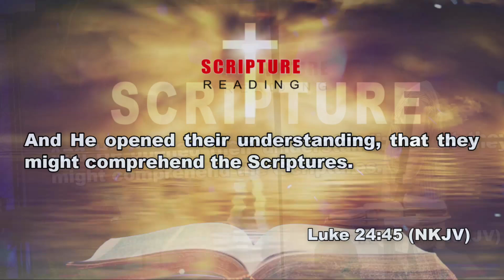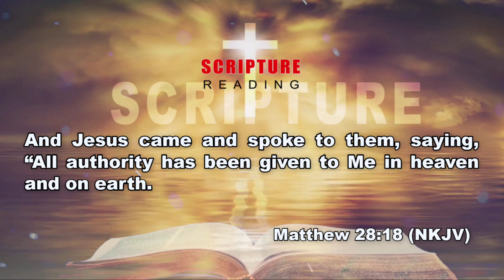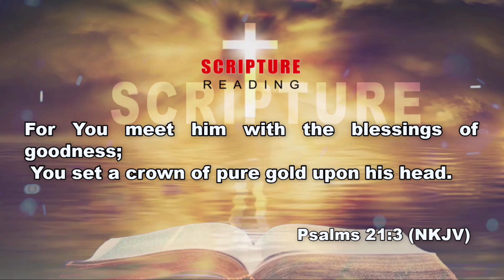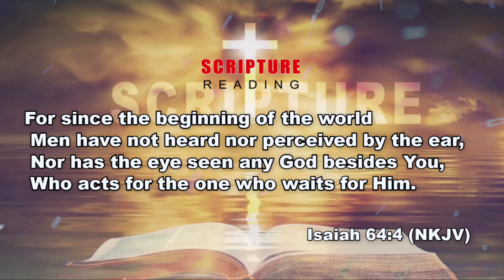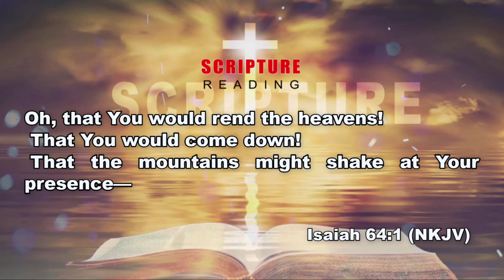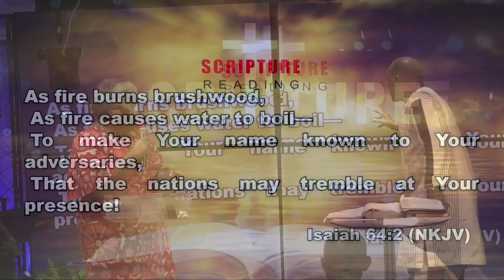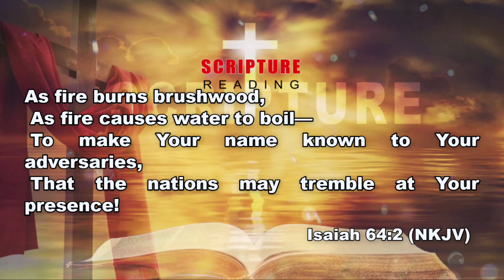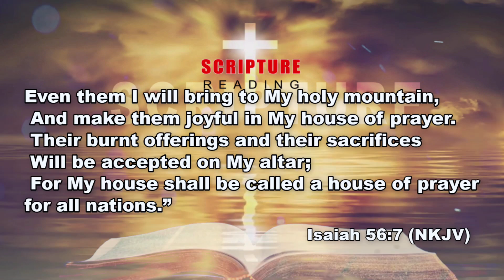08.11.24 | Greater Works and Greater Harvest | Rev. Dr Moussa Toure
08.11.24 | Greater Works and Greater Harvest | Rev. Dr Moussa Toure